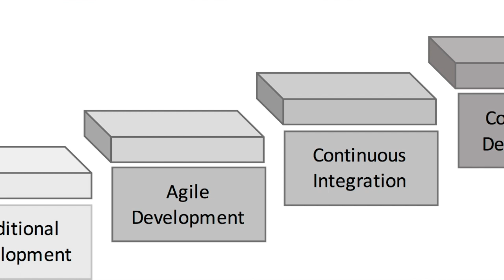Stop Talking About Agile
In 2019, agile should be norm, but unfortunately it isn't for many companies. In this video I discuss the common arguments against agile and why these arguments are wrong.